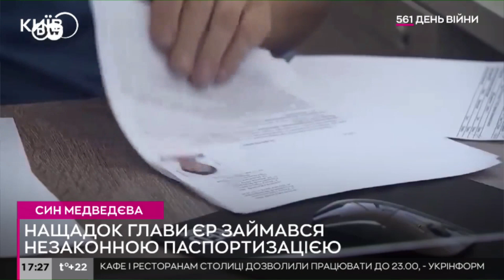Син Медведєва "паспортизував" українців на окупованих територіях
За словами Медведєва-старшого, українці на захоплених Росією територіях нібито зазнають труднощів під час оформлення документів і соціальних виплат.